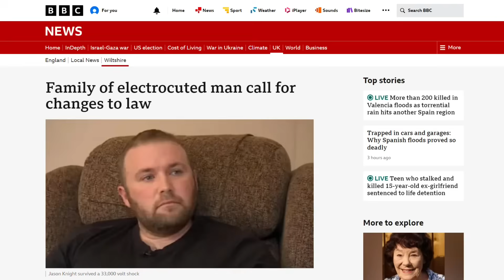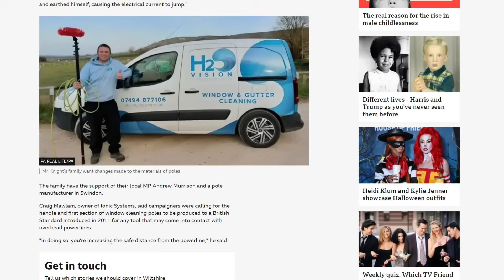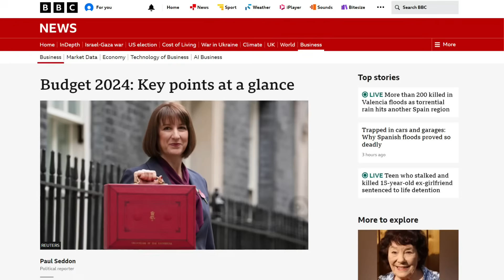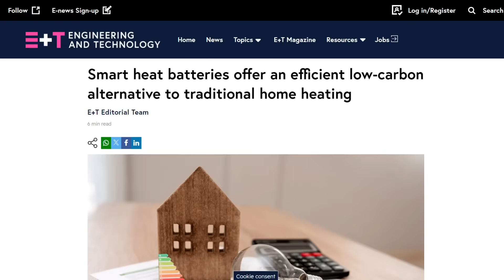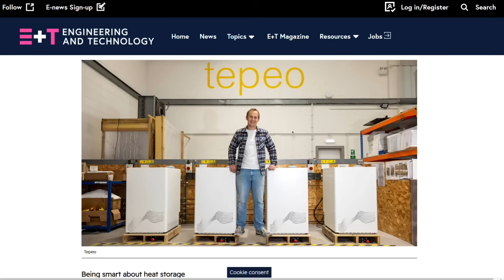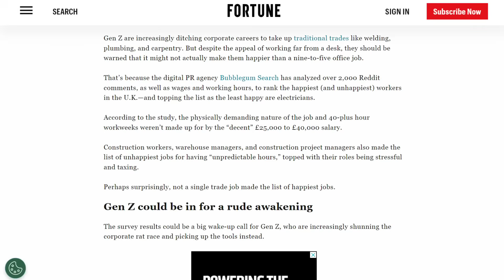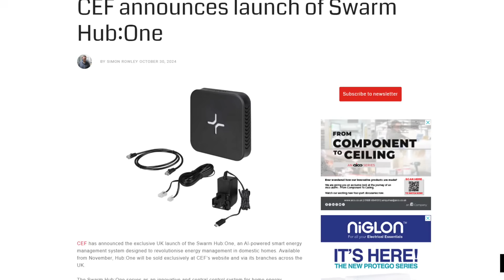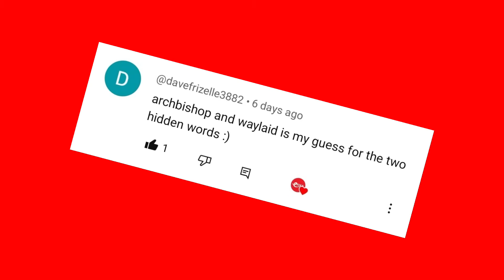Shocking Injury Raises Tough Questions on Safety Laws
The family of a man who lost an arm when he was electrocuted has called for changes in the law to stop it happening again…

…why heat batteries could be the future of home heating…

…and the trade welcomes the announcement of big government spending on schools and hospitals…

Show Notes

Time Stamps ⏱
00:00 Electrical News Weekly 04/11/24
00:52 Family of electrocuted man calls for change in the law
01:51 New professional social channels aimed for safety promotion
02:28 Govt to spend big on schools and hospitals
03:05 Have you heard of heat batteries?
04:40 Tesco purchases enough solar energy for 144 large stores
05:08 eFIXX Awards winners announced this week
05:30 Elon Musk advocates for electricians
06:00 Survey shows electricians among the unhappiest at work
07:08 Metrel unveils MFT for solar systems
07:42 CEF unveils smart energy management system
08:39 Thanks to our premium partners!
09:30 Challenge words and winners